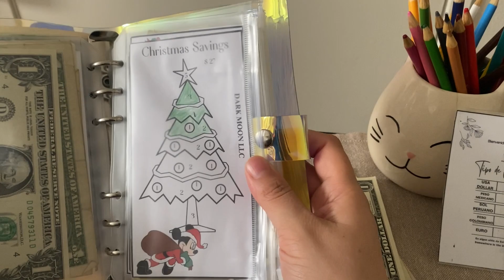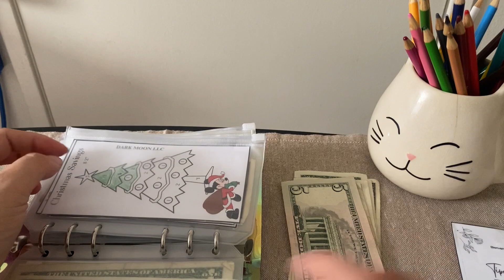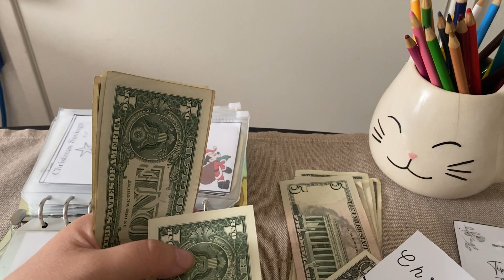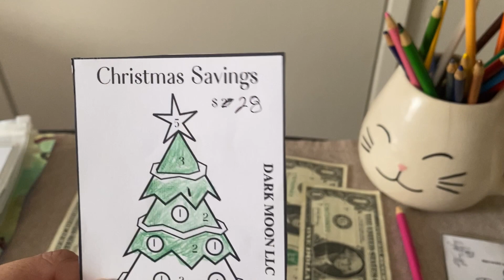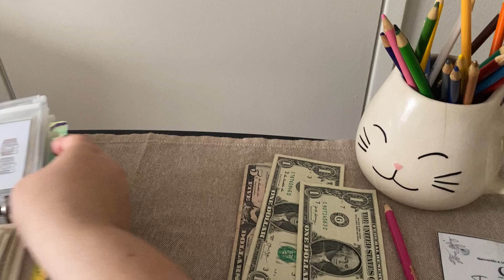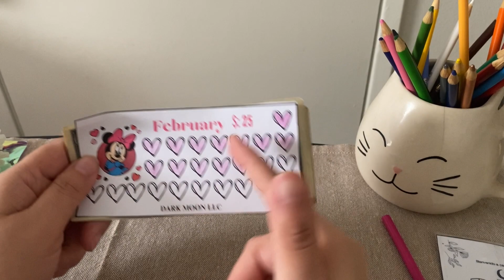Reto 25 dias y Holiday Savings low income 1semana Enero/24